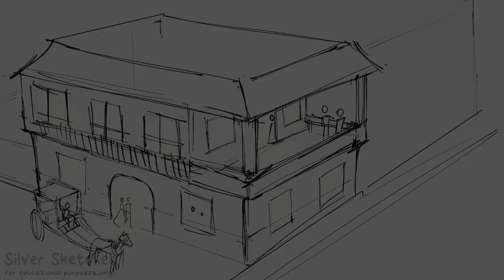Noli Me Tangere: A Quick Summary [Episode 1]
Francis Plante - Complete Published Recordings - 13. Boccherini-Plante - Celebre Menuet from Musopen.org